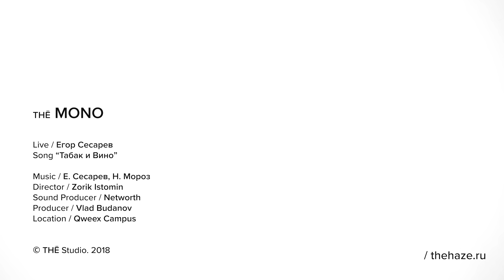Егор Сесарев - Табак и Вино / LIVE / MONO SHOW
Сегодня у нас в гостях Егор Сесарев,  участник третьего сезона шоу "Голос" на Первом канале, с новым синглом - Табак и Вино!  В кадре Егору помогает соавтор музыки - Николай Мороз. Парни раздали отличный мув, рекомендуем познакомиться с их творчеством!